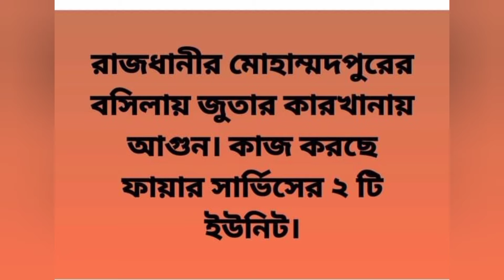এবার রাজধানীর বছিলায় জুতা তৈরির কারখানায় অগ্নিকাণ্ড (ভিডিও)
রাজধানীর বছিলায় জুতা তৈরির কারখানায় অগ্নিকাণ্ডের ঘটনা ঘটেছে।খবর পেয়ে ঘটনাস্থলে পৌঁছে, আগুন নিয়ন্ত্রণে কাজ করছে ফায়ার সার্ভিসের দুটি ইউনিট।